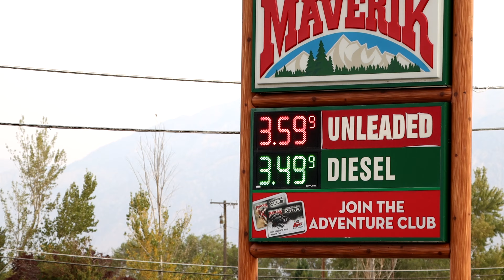Utah Fly Fishing in the Uinta's // Brook and Tiger Trout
Getting into the mountains of Utah in search of Brook and Tiger trout.  We decided to explore an unfamiliar range as summer is on its way out and the leaves are changing. We found exactly what we were looking for, beautiful scenery and even more beautiful trout.